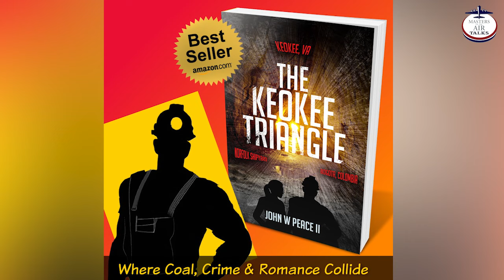Two Great Books, Head to Head: Masters Of The Air vs. A Boy From Crackers Neck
A discussion of the similarities and differences between the first 100 pages of Masters Of The Air by Donald L. Miller and A Boy From Crackers Neck by co-host John W. Peace in preparation for their LIVE SHOWS following each episode of the Masters Of The Air Apple TV Series. You will also learn more about both authors including the many accomplishments of Donald L. Miller and his relationship with Tom Hanks and Steven Spielberg.